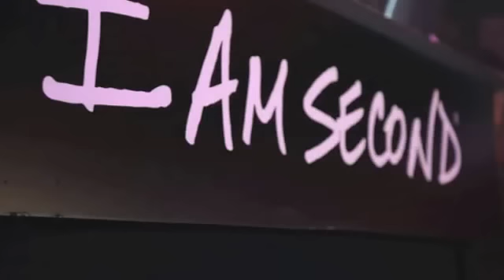DUCK DYNASTY Interview Willie & Martin with Pavlina 2013 Bubba's Bash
I'm with Willie and Martin stars of Duck Dynasty at the Big event- Bubba's Bash 2013. House of Blues, Lake Buena Vista. It's a great event that Bubba Watson put together with help from some famous friends to raise money for a hospital in Kenya  :) Pavlina's Kidz Place airs on radio stations in Florida & beyond:)